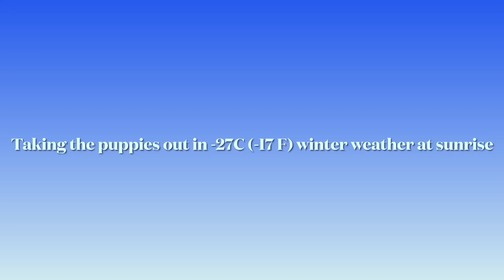Something to consider BEFORE GETTING A DOG! | Exercise/Bathroom break @MINUS 27 Celsius!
When you have house dogs, you DO have to head out in to the frigid cold EVERY morning, EVEN when it is NEGATIVE 27 Celsius ( Negative 17 Fahrenheit) Talk about morning cold!  Indy and Magnus are dressed in their best fur coats to head out for their morning constitutional. Is it too late to toilet train?! 😝
Less frolic more hurrrrryyyy uuuupppp!